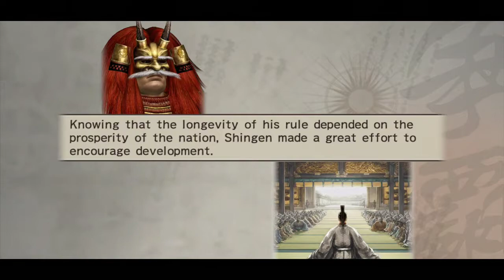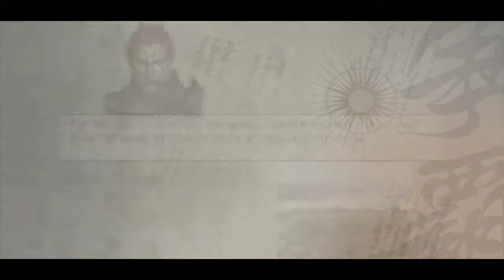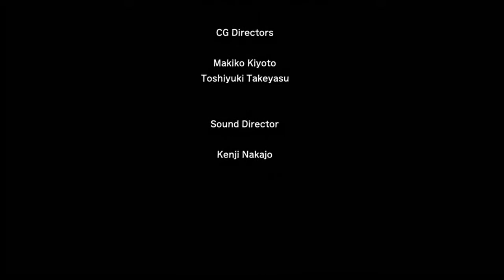Samurai Warriors 2 Empires : Aussi inébranlable qu'une montagne! Partie 4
Samurai Warriors 2 Empires : Scénario de la bataille de Kawanakajima

Skype : hideyoshi-tenko

PSN : Tenko-Hideyoshi

Xbox Live : Oo Hideyoshi oO

Steam : tenko_hideyoshi